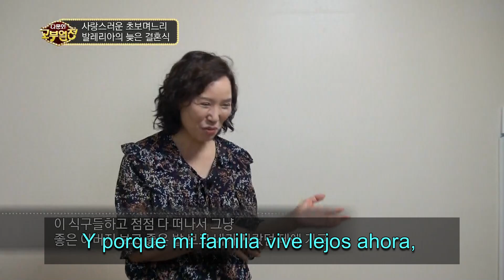EBS 다문화 고부열전- Valeria(Mexico) Parte 2/ 다문화 고부열전- 발레리아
Éste programa salió al aire en Junio del 2019.
El contenido es propiedad de EBS, yo sólo hice los subtítulos en español.

공식 홈페이지 사랑스런 초보며느리 발레리아의 늦은 결혼식,